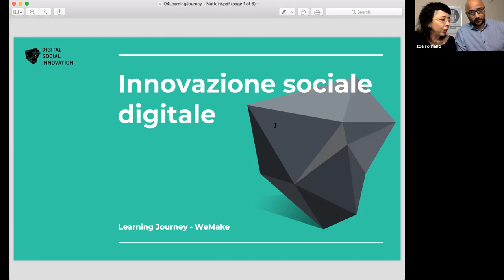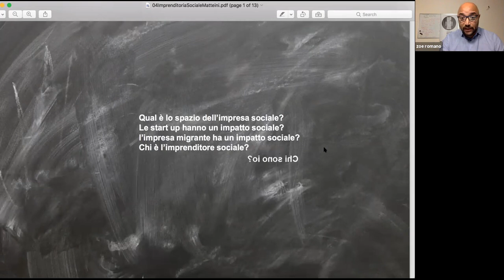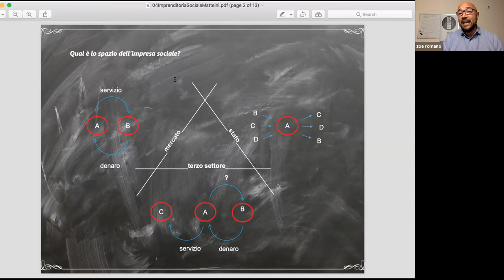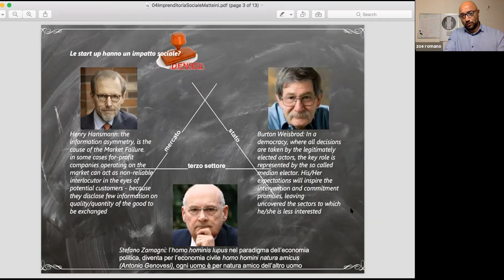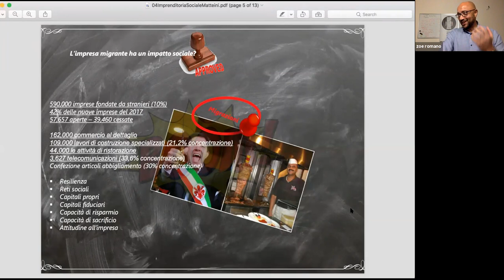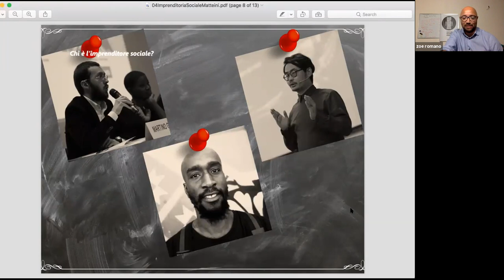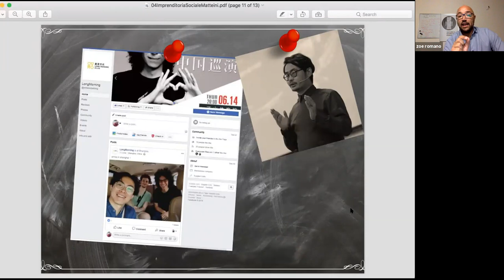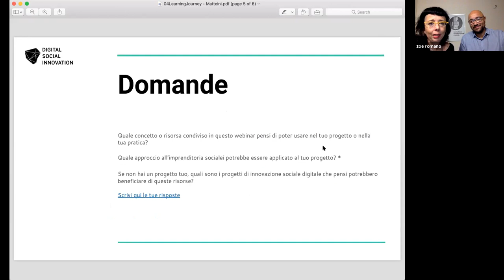Webinar DSI - Imprenditoria sociale con Matteo Matteini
A partire dal mese di giugno 2018 organizziamo nell’ambito del progetto europeo DSI4EU (Innovazione Sociale Digitale) un ciclo di webinar che mirano ad indagare e esplorare il campo dell’innovazione sociale digitale con l’aiuto di chi da anni si occupa di questi temi in diversi settori.

L’obiettivo dei webinar è di supportare i promotori e le creatrici di progetti innovativi che utilizzano le tecnologie digitali per avere più impatto a crescere nella partecipazione.

Webinar 4 - 25 Ottobre 2018 h.18-19.30
Imprenditoria sociale con Matteo Matteini

Durante il webinar abbiamo raccontato in che modo alcuni progetti che hanno come obiettivo un forte impatto sociale riescono a costruire una narrativa imprenditoriale e dei valori che si distanziano dal classico approccio start-up. I partecipanti sono invitati a confrontarsi rispetto ai propri percorsi e alla costruzione di un approccio condiviso.